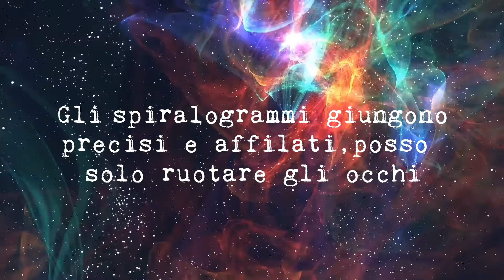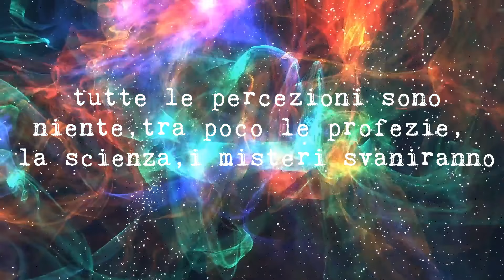Spiralogrammi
Booktrailer libro di poesie “Spiralogrammi” in vendita su ordinazione in tutte le librerie, online su tutte le piattaforme (IBS, Feltrinelli, Amazon, Mondadori) e a Roma presso il "Caffè letterario libreria Mangiaparole" (Via Manlio Capitolino, 7/9), "Le Storie Libreria Bistrot" (Via Giulio Rocco, 37/39) e la Cartolibreria "Socrate" (Via Padre R. Giuliani, 30).

"Ma la prima adesione di Marcello Clementi al Connettivismo si è in seguito evoluta in una poesia più personale, più matura. Questo lavoro ha avuto una lunga gestazione, ma nell'idea dell'autore non potrà mai dirsi veramente compiuto. Marcello Clementi è un perfezionista, è ingegnere, e questo inevitabilmente (e mi verrebbe da dire, per fortuna!) si riflette nella "costruzione" dei suoi versi: con pacatezza e determinazione le sue poesie si distendono a riempire lo spazio, un edificio che prima non c'era e adesso è lì, sotto gli occhi di tutti. Una poesia quasi atona, dove il sentimento è quasi impercettibile, in cui il poeta si fa osservatore, uno sguardo clinico e apparentemente distaccato, un occhio discreto e attento alle cose della vita, anche banali, uno sguardo insolito al proprio io, al suo rapportarsi con la realtà, alla tecnologia a basso costo che tutti ormai possediamo, in questo mondo contemporaneo che è futuro realizzato." (Dalla postfazione di Giacomo Caruso).